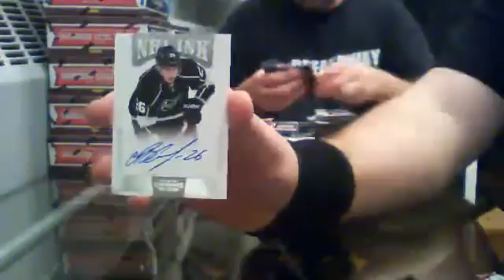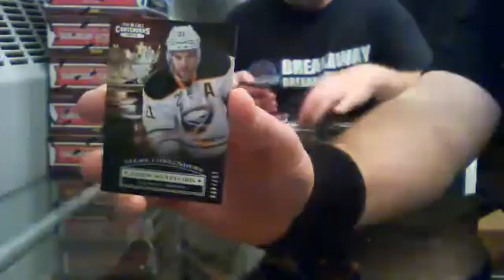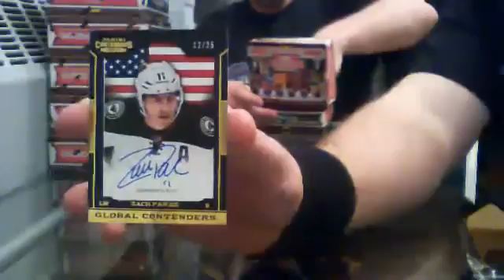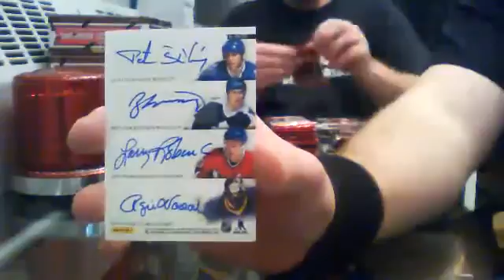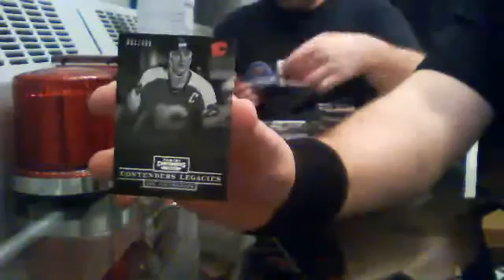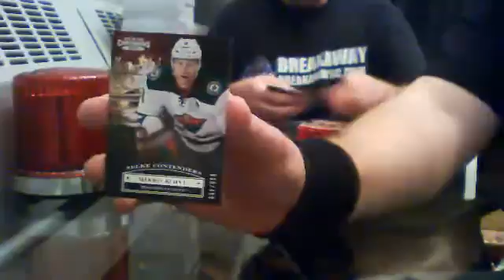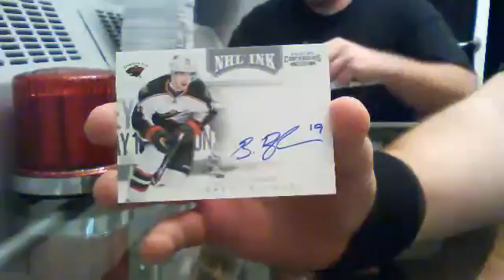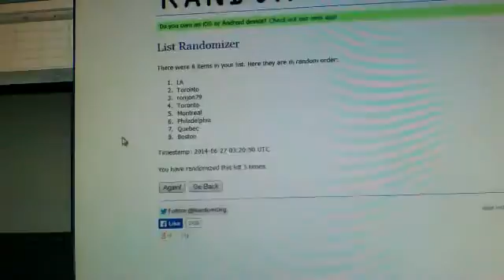13/14 Panini Contenders Team Select Case Break #5